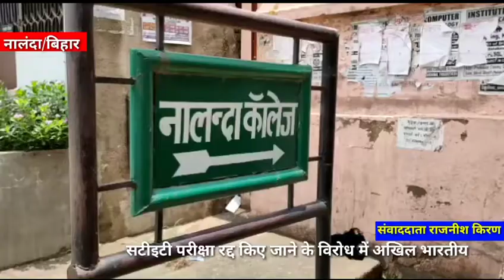अखिल भारतीय विद्यार्थी परिषद के सदस्यों ने नालन्दा जिले के नालंदा कॉलेज के समीप प्रदर्शन करते हुए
रजनीश किरण की रिपोर्ट नालंदा से ।

सटीइटी परीक्षा रद्द किए जाने के विरोध में अखिल भारतीय विद्यार्थी परिषद के सदस्यों ने नालन्दा जिले के नालंदा कॉलेज के समीप प्रदर्शन करते हुए राज सरकार के खिलाफ जमकर नारेबाजी की और सरकार से जल्द से जल्द परीक्षा परिणाम घोषित करने की मांग की । इस मौके पर संघ के सदस्य सोनू कुमार ने बताया कि जब परीक्षा कड़ाई से ली गई तो फिर किस कारण से सरकार परीक्षा को ही रद्द कर दी है । इस तरह का फैसला लिया जाना शिक्षित बेरोजगारों के साथ नाइंसाफी करने का काम कर रही है । वहीं उन्होंने कहा कि पिछले 3 माह से कोरोना वायरस जैसी वैश्विक महामारी को लेकर केंद्र सरकार द्वारा लॉकडाउन लगाया गया है । लॉकडाउन में लॉज और किरायों में रहने वाले छात्र-छात्राओं के 3 माह के किराए को राज्य सरकार माफ कराएं । क्योंकि यह बच्चे किराया देने में असमर्थ हैं । इसके लिए परिषद के सदस्य जल्द ही जिलाधिकारी को ज्ञापन भी सौंपेंगे ।

बाइट - सोनू कुमार